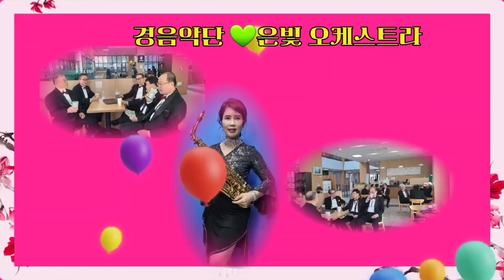경음악단은빛오케스라공연 나팔수의휴일